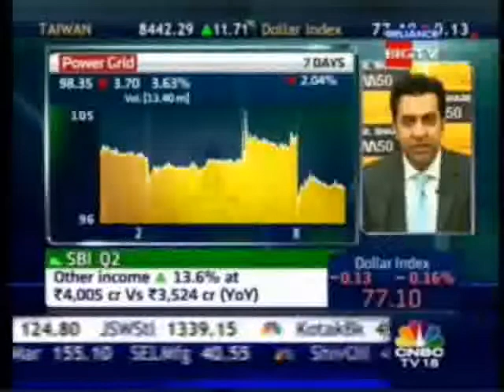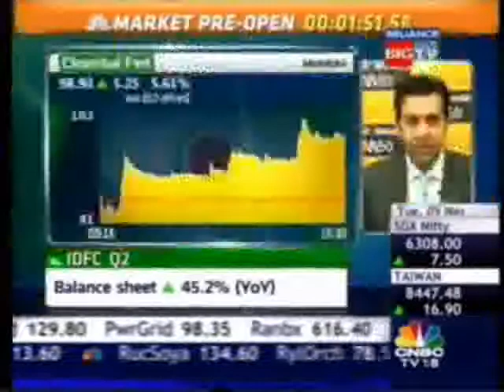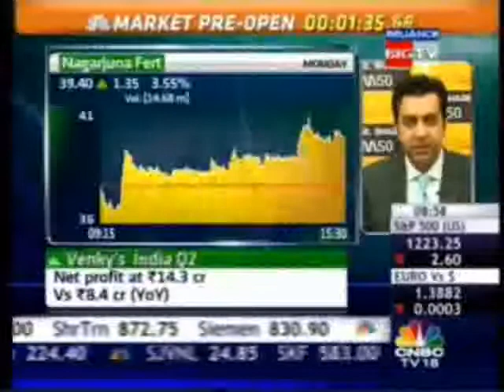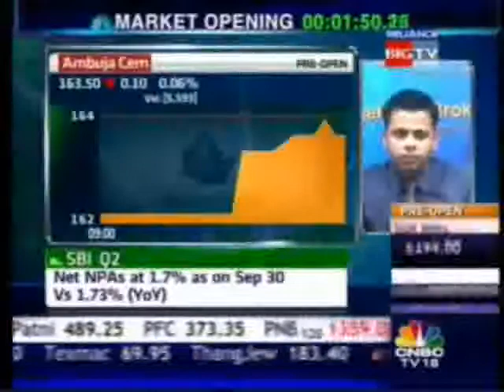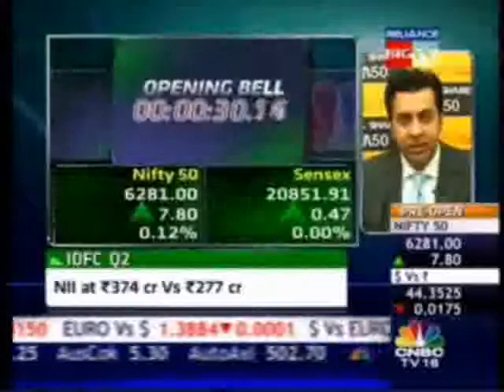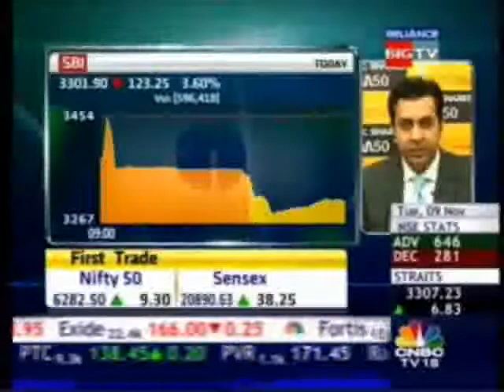Nitin Rakesh CNBC TV18 09 Nov 10 Part II.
Nitin Rakesh on CNBC TV18 on 09 Nov 10 Part II